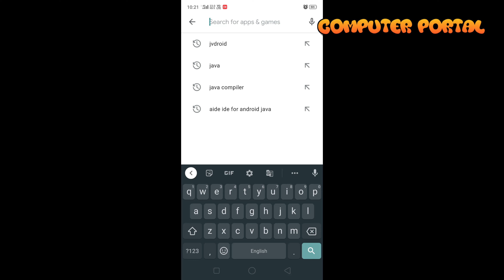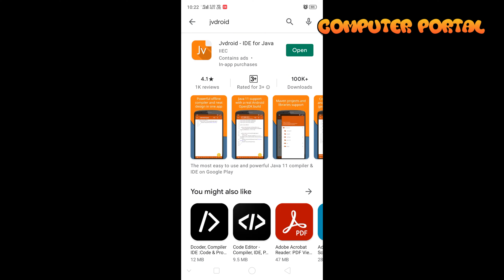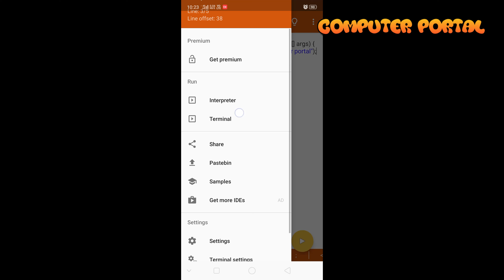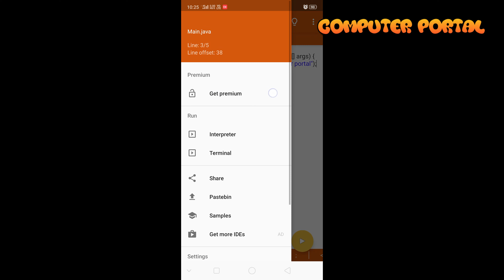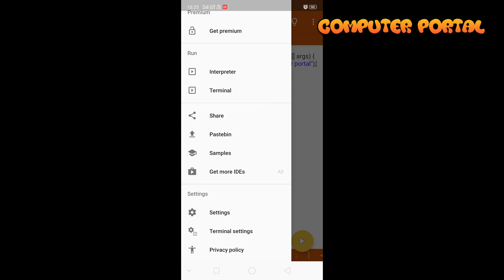How to use Java in phone | How to run Java Program in Mobile / Android without Internet Free App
How to run Java Program in Android

You can Contact to us by following Social media platform. We will reply you, as early as possible.

1. Instagram ---

2. Telegram --

3. Face Book ---

how to run java program on android phone
how to compile and run java program in android mobile